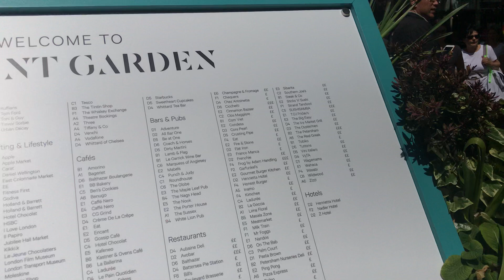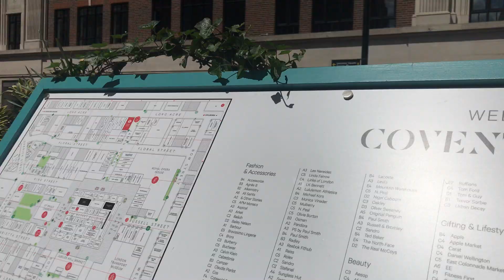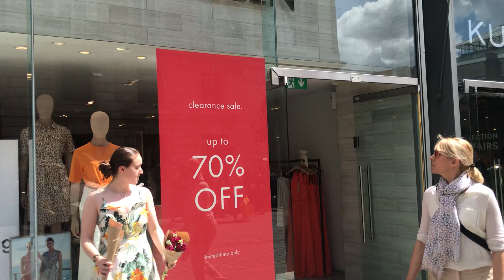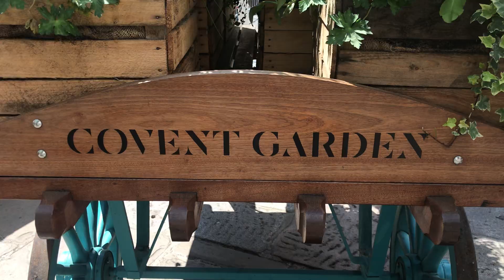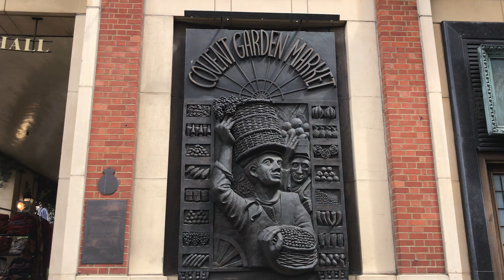ЛОНДОН ВЛОГ. Ковент Гарден - одно из популярнейших мест Лондона 😍Самый интересное на Covent Garden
Прогулка по Covent Garden London , какие отели магазины рестораны расположены. Советы, отзывы, самый лучший влог о Лонлоне